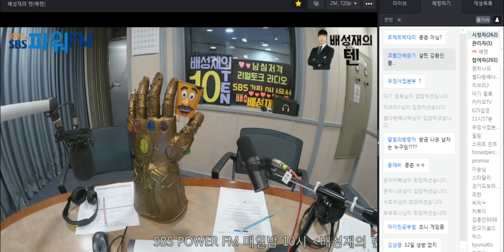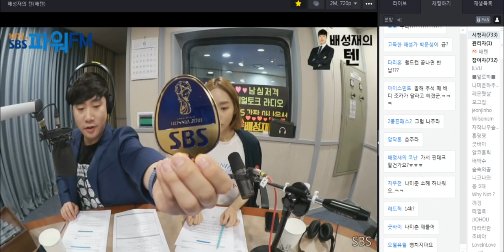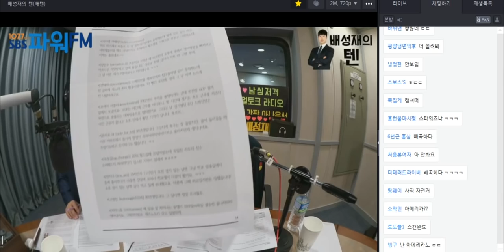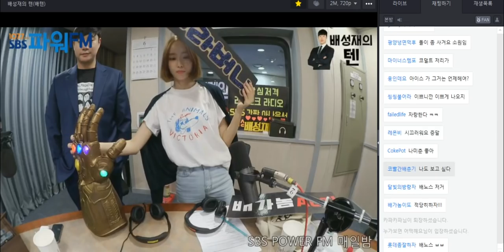20180608 배성재의 텐 아재판독기 with 윤태진 (feat. 눈뜨고 자는 나미춘)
*오늘 인터넷 사정이 안좋아서 좀 끊기지만, 소리는 잘 녹음 되었습니다. 양해 바랍니다.